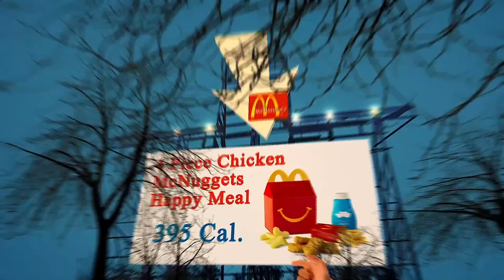Local Restaurants Close to Me Paris 75016 FR, Ile-de-France, France